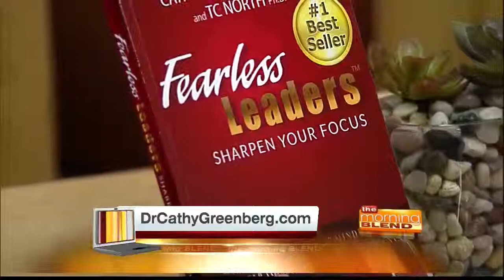Cathy Greenberg - Fearless Freedom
Top athletes, special operators and the best performers know that being your best means having the courage to take responsibility for your actions.

Cathy Greenberg, the first lady of happiness, shares what can you do in your daily routine to avoid these traps or being a victim to time constraints, circumstances and the needs of those around you.